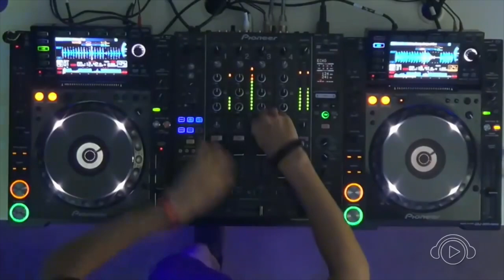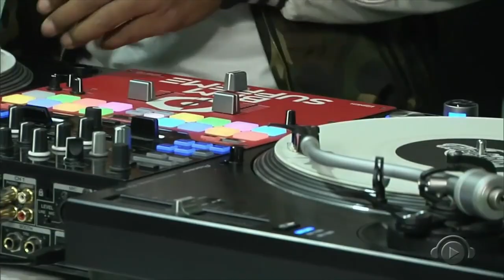VÍDEO SET @ DJ BAN EMC - FAÇA O SEU!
Esses e muitos outros DJs e produtores já passaram por aqui...
Agende o seu VÍDEO SET na Ban!